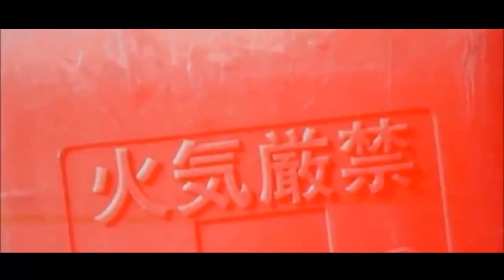June 1, 2012 ~Radiation fall out report for the weekend